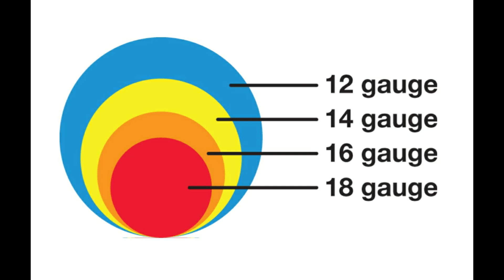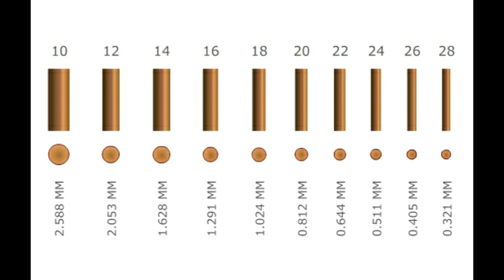Let's Choose The Wire Correctly - Sinhala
PASI music